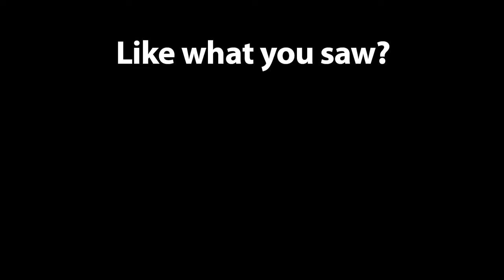Life of seamen on ship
ship # sea